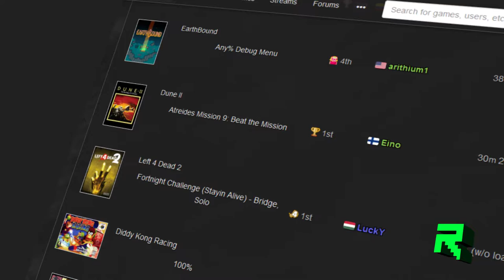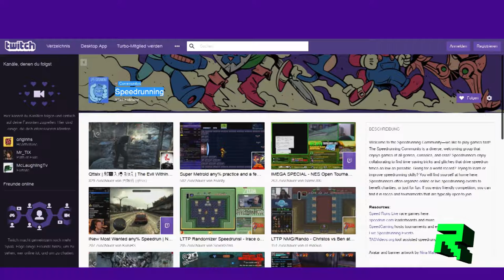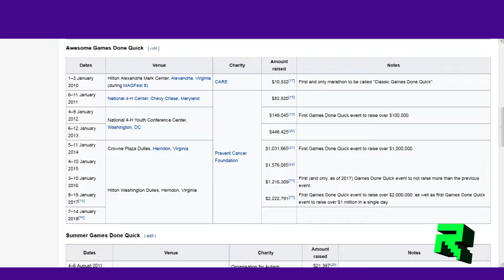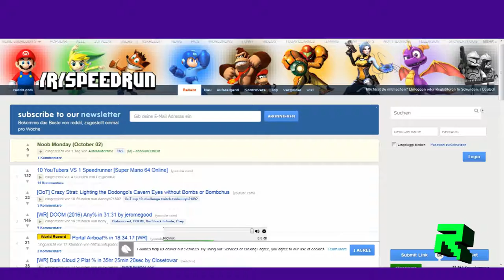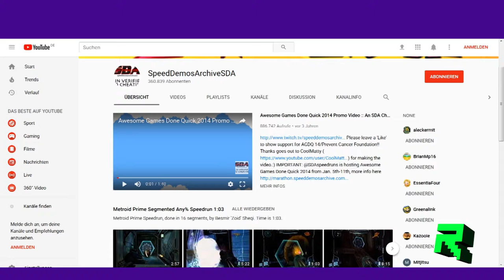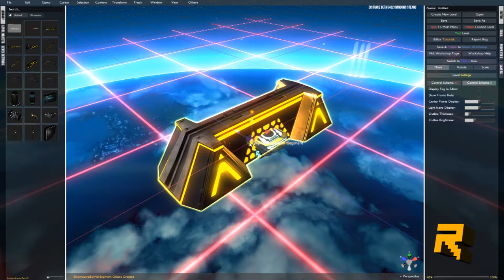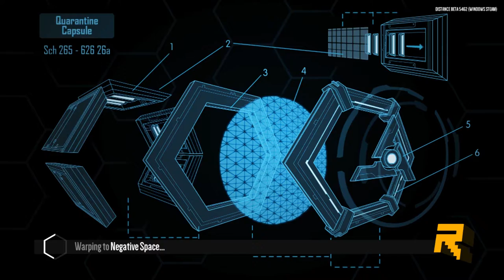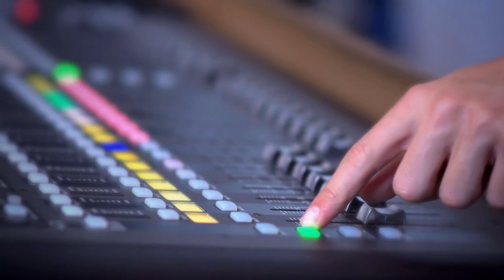HOME SESSION #3 || Speedruns, Distance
In der dritten REMASTERED HOME SESSION besuchen wir Jan, um ausnahmsweise mal so richtig nischig zu werden.

TALK: Speedrun - Geschichte und Events
REVIEW: Distance
VERSUS: Excite Bike, Super Mario Land, Battletoads & Double Dragon

HOME SESSION
Moderator: Jan
Reviewer: Alex
Talker: Oliver, Jan
Versus Gamer: Johannes, Jakob T., Alex, Oliver
Kamerakind und Tonmensch: Jakob T., Johannes